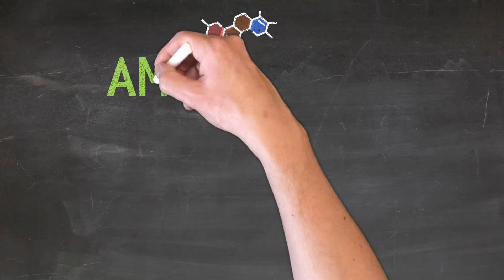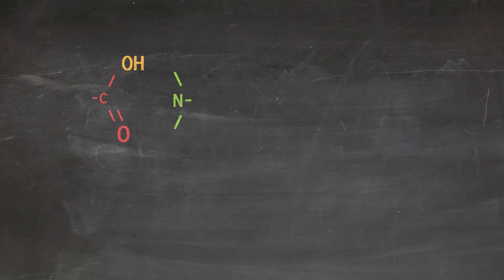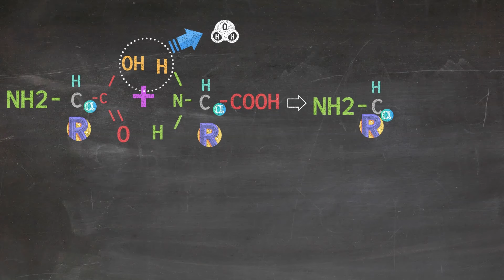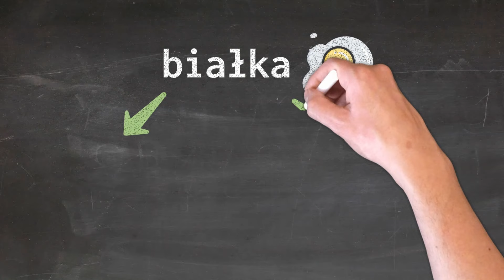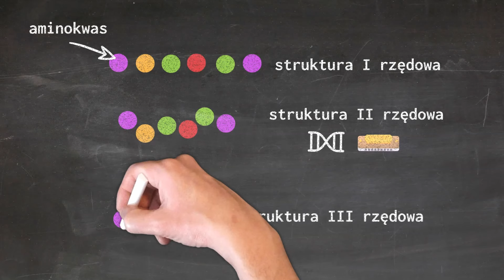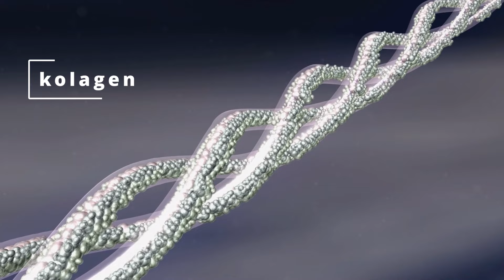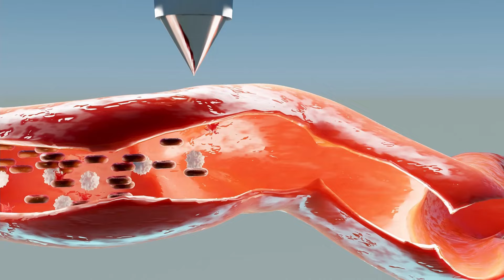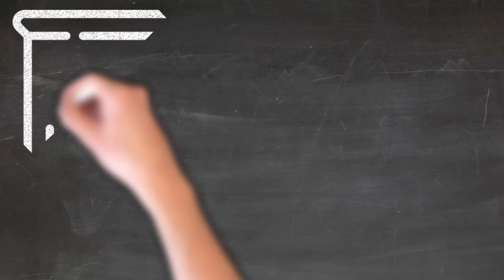Budowa białek, funkcja białek, struktura białek, aminokwasy, wiązania peptydowe...rzecz o białkach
Oto kolejna 5 już część z serii BIOLOGIA DO MATURY, a w niej rzecz o białkach!   W dzisiejszym odcinku budowa białek i funkcja białek, aminokwasy i wiązania peptydowe. Rzucimy okiem na białka proste i złożone, a także kolagen, keratyna albuminy, globuliny, metaloproteiny w tym hemoglobina i mioglobina. Dużo miejsca poświęcimy na struktury białek pierwszorzędowa, drugorzędowa, trzeciorzędowa i jak się zapewne domyślacie, czwartorzędowa. Pogadamy o alfa helisie i beta harmonijce, pogadamy o koagulacji i denaturacji, o grupie aminowej i karboksylowej i jeszcze trochę ciekawostek się znajdzie.
Zapraszamy Cię na niezwykłą podróż w świat białek, gdzie poznamy fascynujące tajemnice tych istotnych cząsteczek organicznych. Nasz film "Białka: Ich Budowa, Funkcje i Kluczowa Rola w Organizmach" przybliży Ci kompleksową wiedzę na temat budowy i funkcji białek.

Rozpoczynamy od podstaw, omawiając składniki organiczne i budowę aminokwasów, które są podstawowymi jednostkami budulcowymi białek. Dowiesz się, jakie są różnice między aminokwasami, a także jak powstaje wiązanie peptydowe, tworzące łańcuchy polipeptydowe.

Będziemy bacznie przyglądać się strukturze białek na różnych poziomach, włączając w to strukturę pierwszorzędową, drugorzędową, trzeciorzędową i czwartorzędową. Poznasz przykłady białek o zróżnicowanej strukturze, takie jak hemoglobina, mioglobina, kolagen i wiele innych.

Nie zabraknie informacji o funkcjach białek, zarówno tych prostych, jak albuminy i globuliny, jak i złożonych, takich jak immunoglobuliny i metaloproteiny. Dowiesz się, jak białka pełnią kluczowe role w organizmach, od transportu tlenu przez hemoglobinę po udział w procesie krzepnięcia krwi przez fibrynogen.

Film omówi także procesy koagulacji i denaturacji białek oraz ich znaczenie w organizmach. Zrozumiesz, jak zmiany w strukturze białek mogą wpłynąć na ich funkcje.

Nasz film to doskonałe źródło wiedzy dla wszystkich uczących się biologii do matury i innych zainteresowanych tematyką białek. Zapraszamy do odkrywania tajemnic budowy i funkcji białek, które odgrywają kluczową rolę w życiu każdej komórki i organizmu. Nie przegap tej okazji do poszerzenia swojej wiedzy o białkach i ich roli w organizmach!